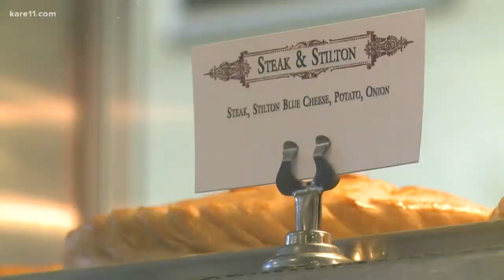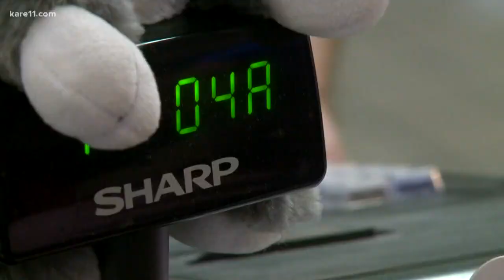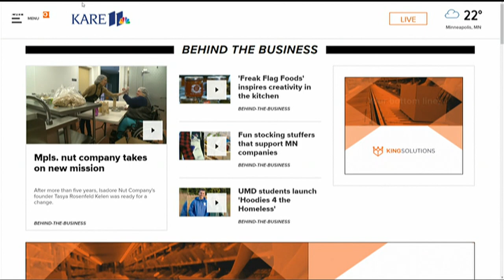Behind the Business: Lands End Pasty Company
Lands End Pasty Company will travel to Cornwall for the international competition.